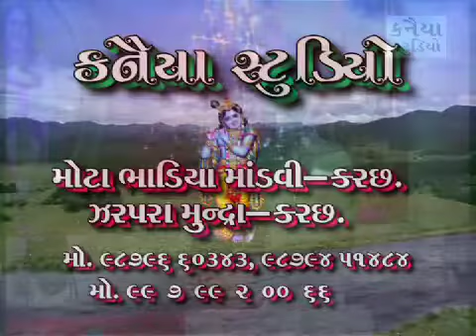HARI GADHAVI (ADIPUR)CHARAN LOK GAYAK KUTCH